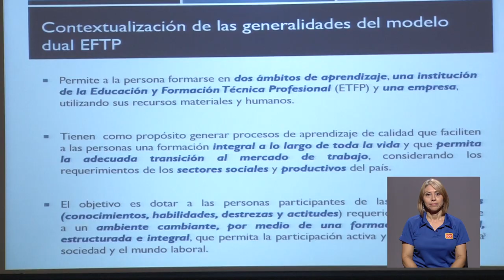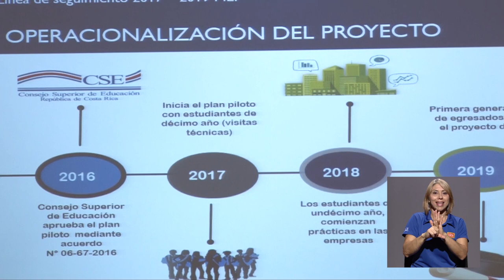Foro de ANDE sobre educación dual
La Asociación Nacional de Educadores, ANDE, realizó un foro en la Universidad de Costa Rica acerca de la educación dual en nuestro país, donde el principal tema discutido fue el ProyectodeLey que está en proceso de análisis en la Asamblea Legislativa.